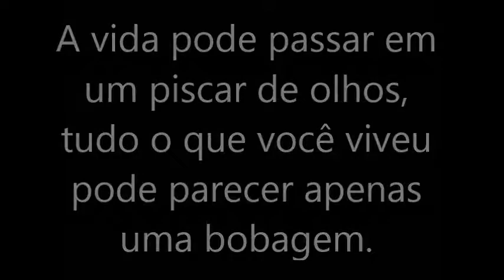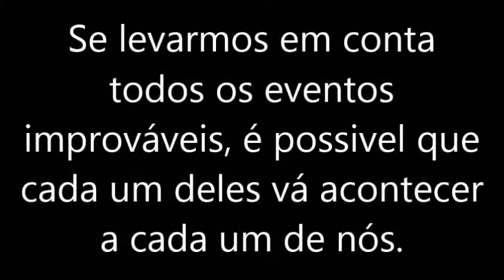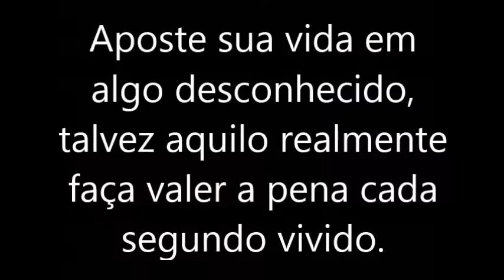I Bet My Life - Fanfic Trailer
Cenas de: Skins, Amnsesia - 5 seconds of summer, cidades de papel.